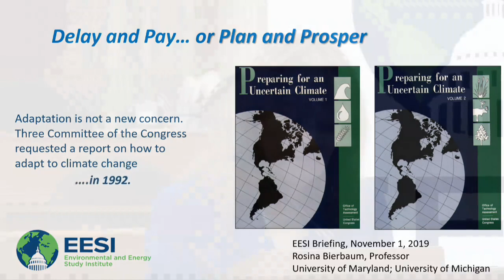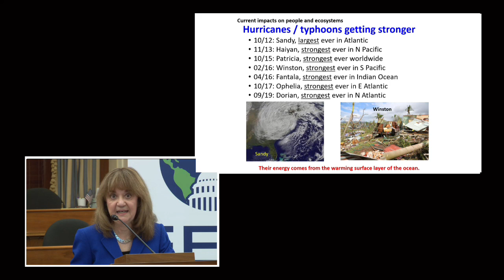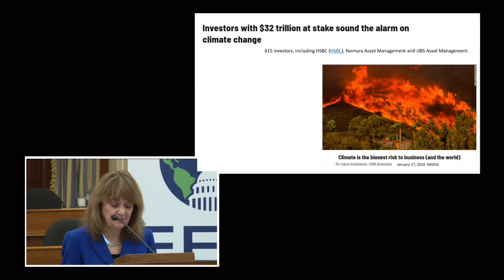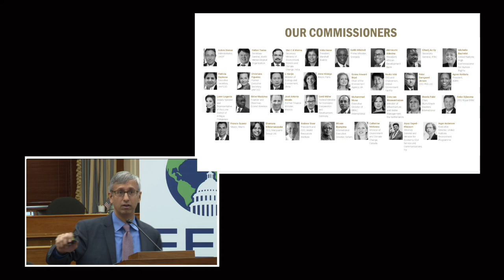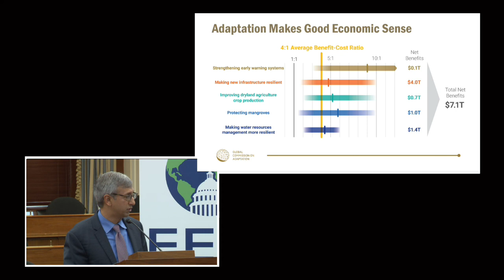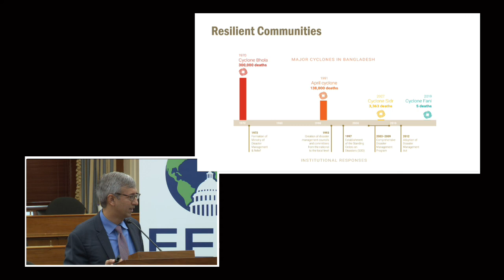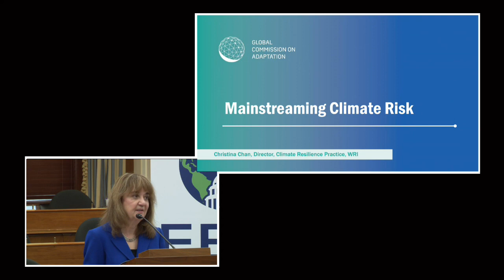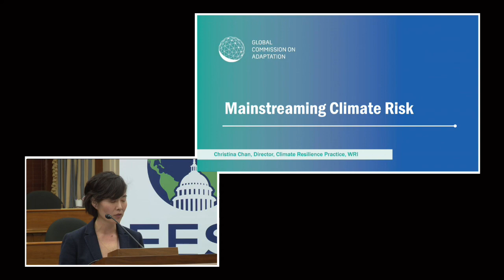Practical Solutions to Adapt to the Effects of Climate Change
Delay and Pay or Plan and Prosper

The Environmental and Energy Study Institute (EESI) and the World Resources Institute (WRI) held a briefing on the Global Commission on Adaptation’s Flagship Report and Year of Action for climate adaptation. The Commission, which is chaired by Former U.N. Secretary-General Ban Ki-moon, Microsoft Founder Bill Gates, and International Monetary Fund Managing Director Kristalina Georgieva, seeks to accelerate adaptation action by elevating its political visibility and focusing on concrete solutions. In September 2019, the Commission launched its flagship report, Adapt Now: A Global Call for Leadership on Climate Resilience, which outlines a roadmap for scaling-up climate adaptation in the United States and abroad in order to safeguard communities and economies from the impacts of climate change. In particular, the report emphasizes the investment potential of climate adaptation initiatives.

Dr. Rosina Bierbaum
Professor, School for Environment and Sustainability (Former Dean) and School of Public Health, University of Michigan; Roy Weston Chair of Natural Economics, School of Public Policy, University of Maryland; Chair, Science and Technical Advisory Panel, Global Environment Facility;  former Acting Director, White House Office of Science and Technology Policy (OSTP)

Manish Bapna
Executive Vice President & Managing Director, World Resources Institute

The report also kickstarts a Year of Action on climate adaptation, starting in late 2019 and going through 2020, to advance the recommendations from the flagship report which include eight major areas of focus—agriculture, cities, finance, disaster risk management, nature-based solutions, infrastructure, water, and locally-led action. This concentrated effort will help accelerate adaptation action and support, thereby improving human well-being and resulting in better, more sustainable economic development and security for all.

Briefing speakers highlighted key elements of the report and shared how federal legislators can engage with the Year of Action for climate adaptation.

The Global Commission on Adaptation is guided by 34 leaders in government, business, and civil society as well as 20 convening countries, representing all regions of the globe. A global network of research partners and advisors supports the Commission. The Commission is co-managed by the World Resources Institute and the Global Center on Adaptation.